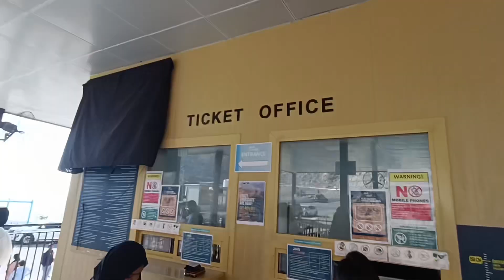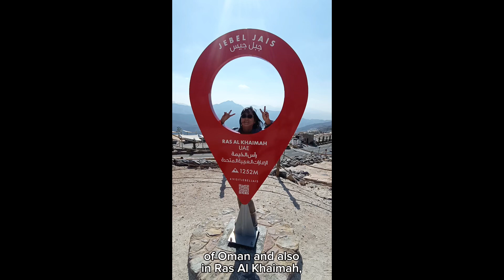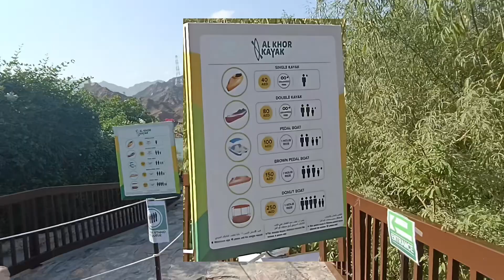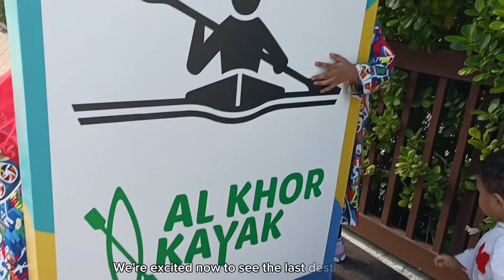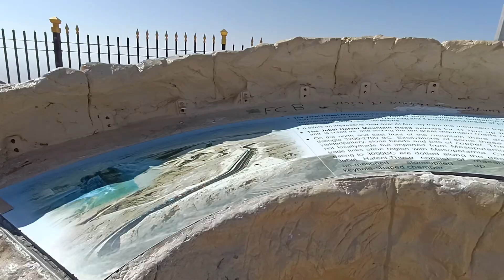Tour in Jebel Jais, Jebel Hafeet, Al Rafisah Dam & Khorfakkan Waterfalls in UAE (Vlog #39)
Explore the stunning landscapes of the UAE: from the heights of Jebel Jais and Jebel Hafeet, to the serene beauty of Khorfakkan Waterfalls and Al Rafisah Dam. Adventure and natural beauty await at every turn!